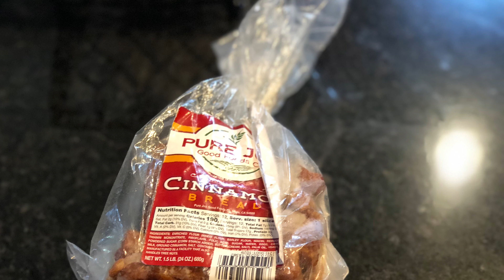How I start my mornings | DITL